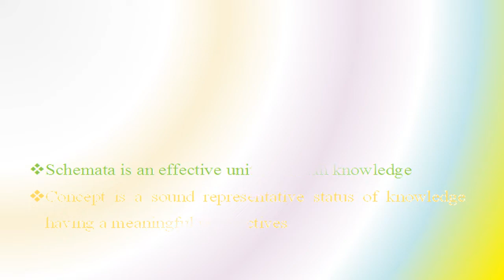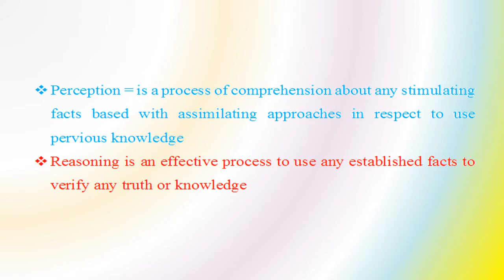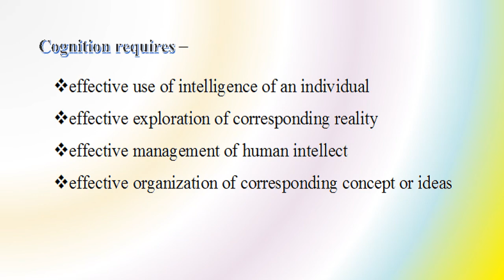বুঝে ও কাজে লাগিয়ে জীবন পাল্টান Meaning of Cognition: A Practical Brief Approach to Explore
In this video, a practical approach has been applied to present the meaning of Cognition in English. It is an English video to present the facts.